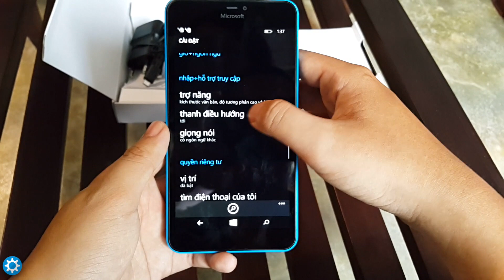Lumia 640 XL | Double tap to Lock screen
Lumia 640 XL has new ability to double tap to lock screen